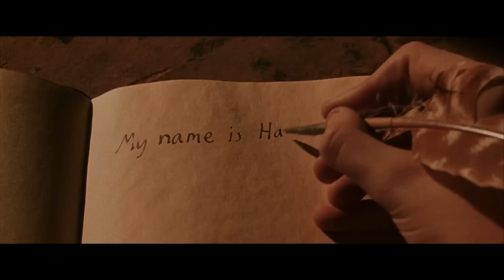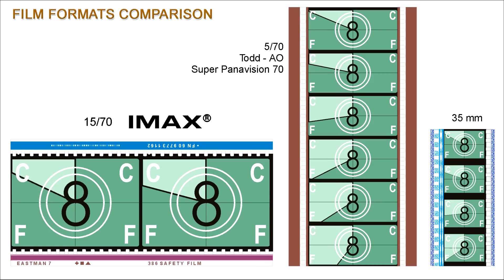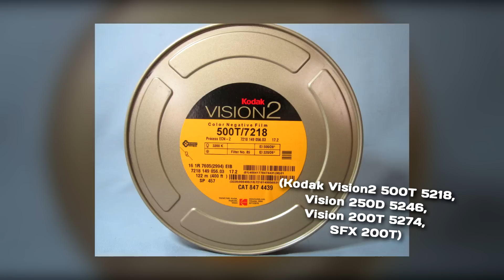Гарри Поттер: Визуальное повествование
А вот и ностальгия пожаловала! В этом видео речь пойдет о визуальном повествовании и работе оператора каждого из фильмов франшизы "Гарри Поттер". Это не топ приемов, а скорее список визуальных решений, которые мне нравятся.